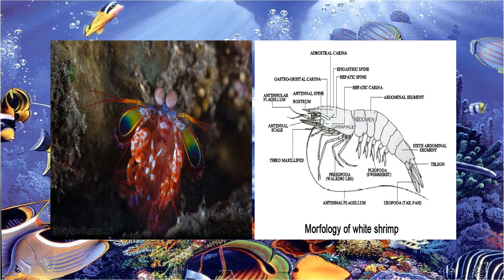Mantis Shrimp Magic: Unveiling the Visual Marvels of Odontodactylus Scyllarus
🦐🌈 Dive into the mesmerizing world of the peacock mantis shrimp, Odontodactylus scyllarus, where the magic lies in their extraordinary vision! In this captivating video, we unravel the secrets of one of the most visually advanced creatures in the animal kingdom. The tiny peacock mantis shrimp boasts sixteen color receptors, compared to our mere three, allowing them to perceive a dazzling spectrum of colors, including the invisible world of ultraviolet light. 📽️🌊
Join us on an underwater journey to explore the complexities of the mantis shrimp's visual system. Learn how their eyes, with independently moving stalks, contribute to their unparalleled ability to detect a rich tapestry of colors and patterns.
We'll share stunning footage of the peacock mantis shrimp in action, capturing their vibrant displays and showcasing the incredible ways they utilize their advanced vision for communication and hunting. With engaging visuals, expert insights, and storytelling that's both entertaining and educational, this video is a must-watch for marine enthusiasts, wildlife lovers, and anyone curious about the marvels of ocean life. 🌊🦐
Don't forget to subscribe to our channel for more enlightening insights into the wonders of the natural world, and hit the notification bell to stay up to date with our latest discoveries. 🛎️
Share your thoughts and questions about mantis shrimp and their exceptional vision in the comments below, and join us on this extraordinary journey into the underwater realm, where the secrets of the peacock mantis shrimp's visual magic come to life! 🦐🌈🌏